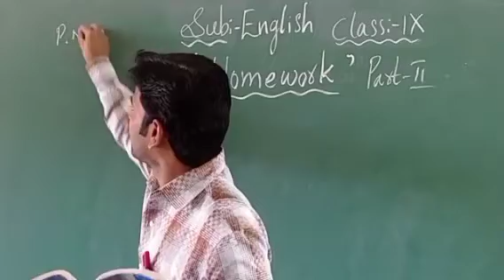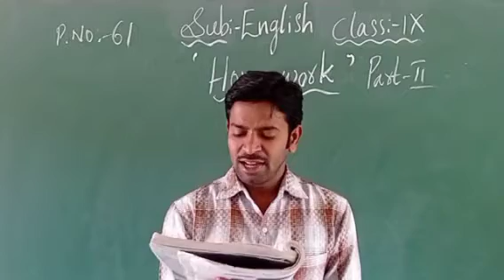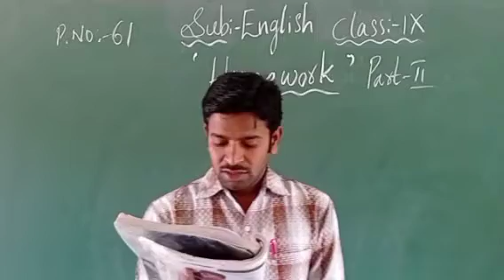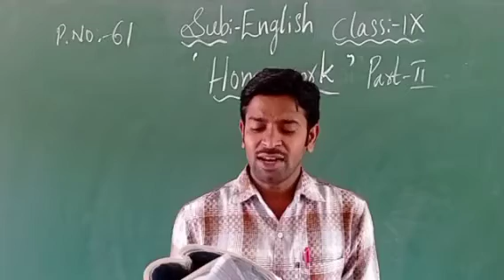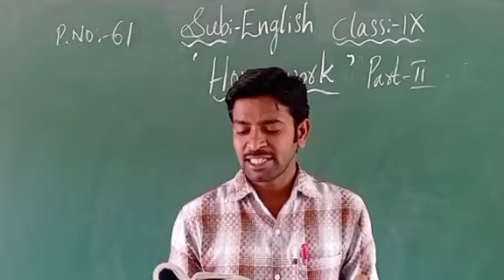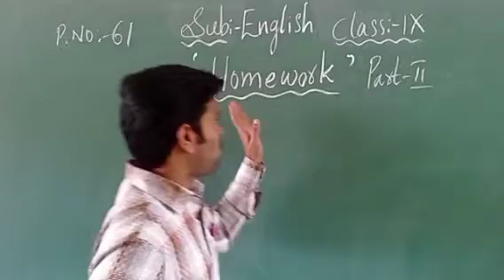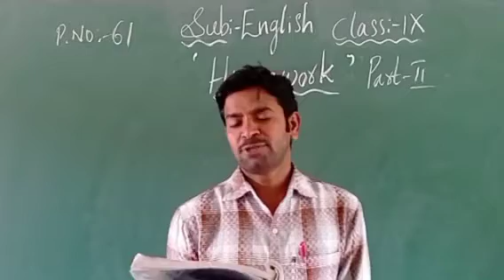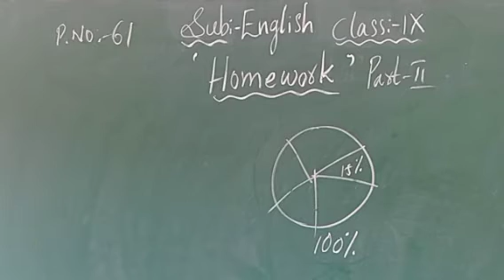9th English:Lesson-"Homework" part-2